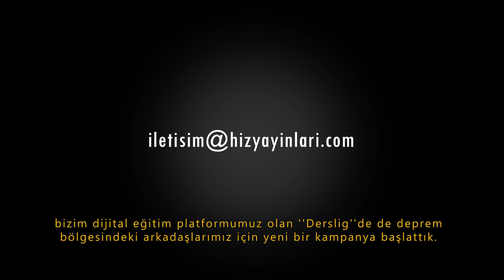Çekiliş İle İlgili Bilgilendirme!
Linkler;

Arkadaşlar, Merhaba!

Biliyorsunuz biz her ay çekiliş yapıyoruz.

Fakat Şubat ayında ve Mart ayında çekiliş yapamadık.

Bunun sebebi de, ''Hız Yayınları'' olarak biz deprem bölgesine kitap yardımında bulunuyoruz.

''Hız Yayınları Youtube Kanalı'' olarak da biz bu hakkımızı deprem bölgesindeki arkadaşlara göndermeyi tercih ettik.

Yardımlarımız en başından beri devam ediyor binlerce kitabı bölgeye ulaştırdık, elimizden geldiği kadar, daha fazla kitabı ulaştırmaya çalışıyoruz.

Arkadaşlar sizlerden de bu konuda anlayış ve yardım bekliyoruz.

dijital eğitim platformumuz olan ''Derslig''de de deprem bölgesindeki arkadaşlarımız için yeni bir kampanya başlattık.

Bu kampanya kapsamında deprem bölgesindeki arkadaşlarımız sınava kadar Derslig'e ücretsiz erişebilecekler.

Kampanyamızın ismi ''ÜLKEDE BİRLİG, EĞİTİMDE EŞİTLİG''

Kampanyalarımıza katılmak isteyen arkadaşlarımızı bekliyoruz, lütfen bizimle iletişime geçin.

Hem kitap kampanyamız, hem ''DERSLİG'' kampanyamız devam edecek.

Aşşağıda gördüğünüz linklere tıklayarak, hem kitap kampanyamız, hem de ''DERSLİG'' kampanyamız için bizimle iletişime geçebilirsiniz.

''Öğrenci'' belgeniz ve ''Depremzede'' belgeniz bizler için yeterli olacaktır. Kampanyaya katılmanız için.

Arkadaşlar unutmayın!

Hız Yayınları olarak her zaman arkanızdayız, yanınızdayız, hiçbir zaman kendinizi yalnız hissetmeyin.

Bugünleri beraber aşacağız, hepinizi çok seviyoruz,

Hoşça kalın, iyi günler.